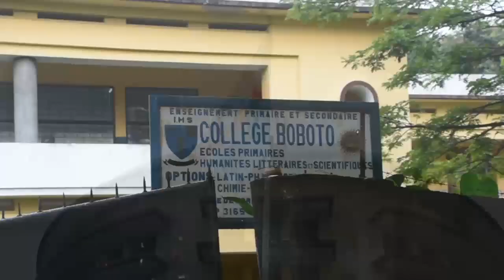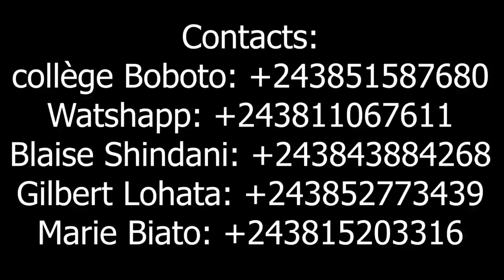LE COLLÈGE BOBOTO DE KINSHASA A REÇU LES DONS DE PARENTS DES ÉLÈVES, SOUTIEN A LA GRATUITÉ DE L'ENS.